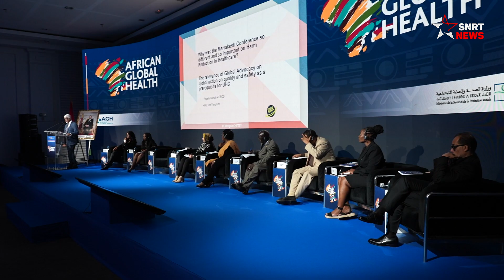Lancement de la charte Pan-Africaine pour la réduction des risques en santé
L’association African Global Health a lancé, ce jeudi 22 décembre, la charte Pan-Africaine pour la réduction des risques en santé. Cette initiative vise à jeter les jalons d'une politique continentale commune se rapportant aux domaines de la santé et de la protection sociale dans le continent africain.

يرجى الاشتراك..